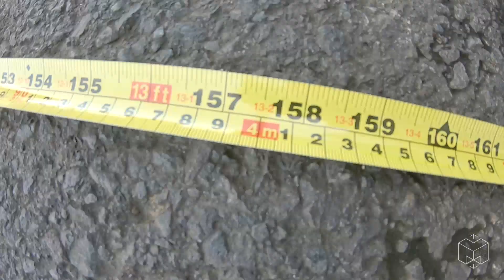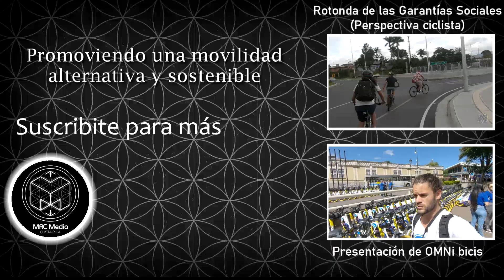Desbaratando excusas: "No hay espacio para ciclovías" - Costa Rica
Viaje desde Barrio Escalante hasta Tibás mostrando lo eficiente que puede ser moverse en bicicleta y evidenciando que en Costa Rica los carriles son exageradamente anchos; esto propicia altas velocidades en los carros. Un ancho suficiente para vías de 40km/h es de 3 metros, incluso puede llegar a ser 2,7m según normativa internacional, en calles de bajo tránsito y baja velocidad (25 km/h).
Tanto espacio ocupado muchas veces para parqueo gratis, podría utilizarse para movilizar bicicletas.